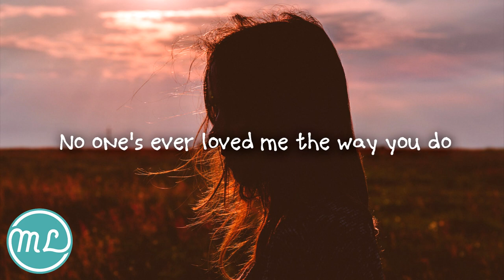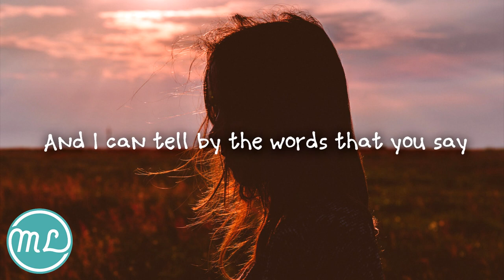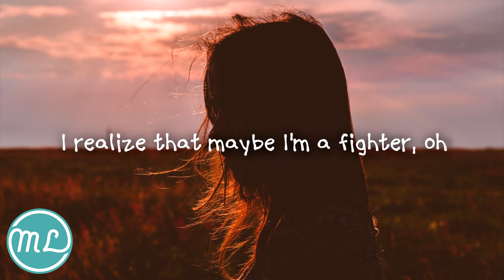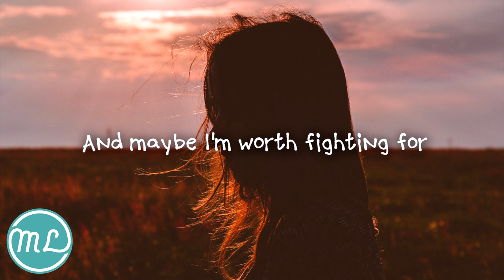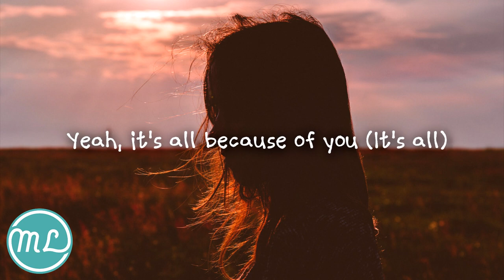Bailey Bryan - Perspective (Lyrics/Lyric Video)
Bailey Bryan - "Perspective" (Official Music Video)

Stay in touch with Bailey!

Lyrics:
[Verse 1]
Never used to wanna get out of bed
But this morning, this morning
I woke up with an idea in my head
And I'm soaring, yeah, I'm soaring

[Pre-Chorus]
Everybody before
Pinned my wings to the floor
And they walked away
But baby, now that I'm yours
I know I'm worth so much more
And I gotta say

[Chorus]
That I got a new perspective
All 'cause you respect this
Finally liking what I see
Got me thinking all my exes
They can leave a message
Yeah, it's all because of you
No one's ever loved me the way you do
Giving me a new perspective
Seeing my reflection
From a better point of view
And it's all because of you

[Verse 2]
Something 'bout the way you looked at me on that first day
It felt different, felt different
And I can tell by the words that you say
That you get it, yeah, you get it

[Pre-Chorus]
Everybody before

[Chorus]
Seeing my reflection
And it's all because of you (And it's all because of you)

[Bridge]
When I look at you (Look at you) I feel like
The whole world just got a little lighter (A little lighter)
When I look at me through your eyes
I realize that maybe I'm a fighter
When I look at you I feel like
The whole world just got a little lighter
When I look at me (Look at me) through your eyes (Through your eyes)
I realize that maybe I'm a fighter, oh
And maybe I'm worth fighting for

[Chorus]
'Cause now I got a new perspective
Seeing my reflection
Yeah, it's all because of you (It's all, it's all)
And it's all because of you, you, you
And I got a new perspective, yeah